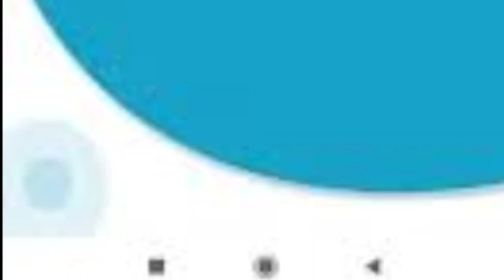Digi Yatra की शुरुवात हो गई | Flight से Travel करने के लिए आज से Boarding pass लेने की जरूरत नहीं 😀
Flight से Travel करने के लिए अब Boarding pass लेने की जरूरत नहीं है 😀 नई खबर आ गयी यात्रियों के लिए